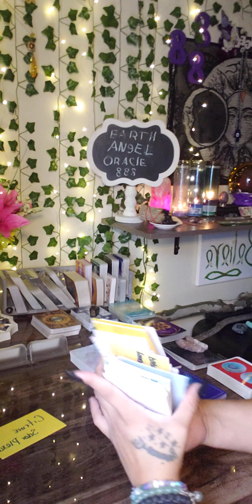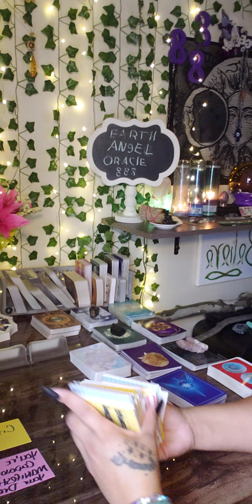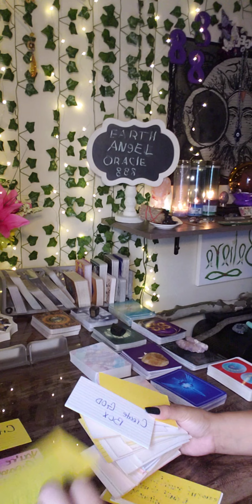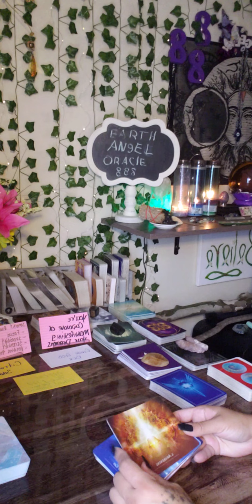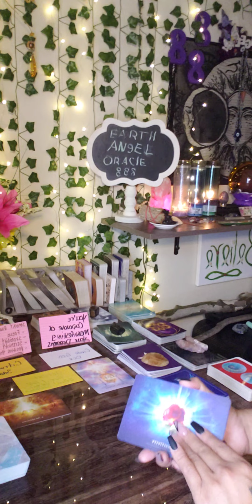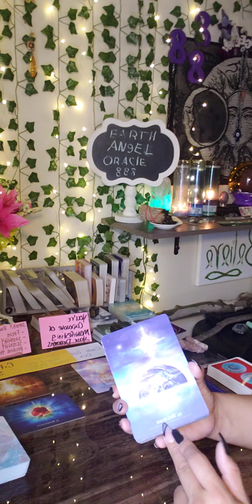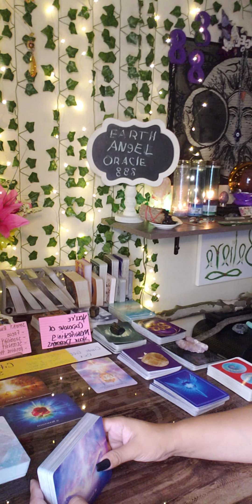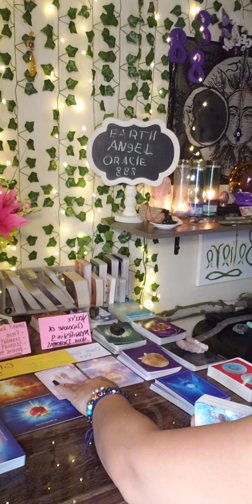#0101 dm manifesting the df/UR guiding them in the 5d